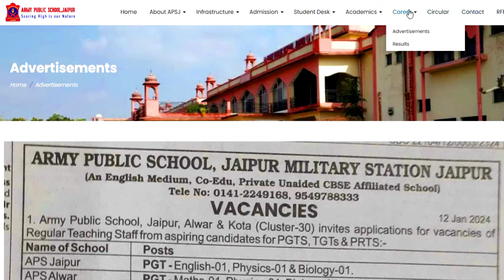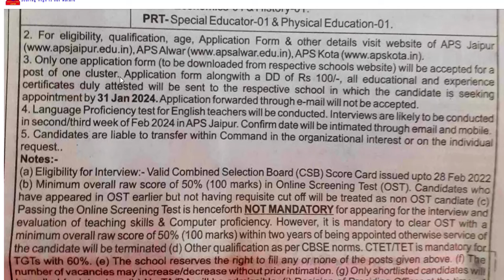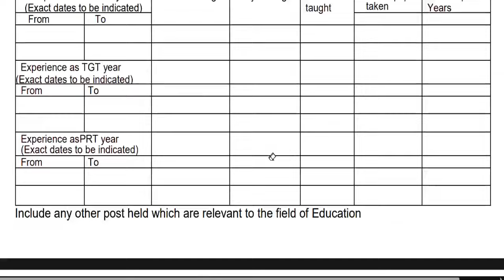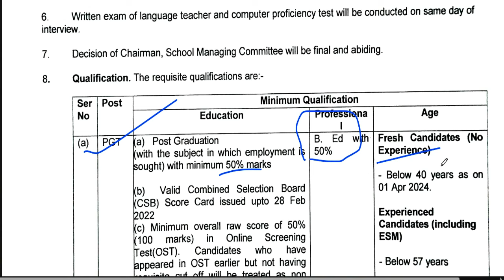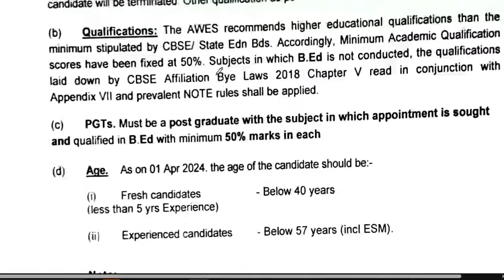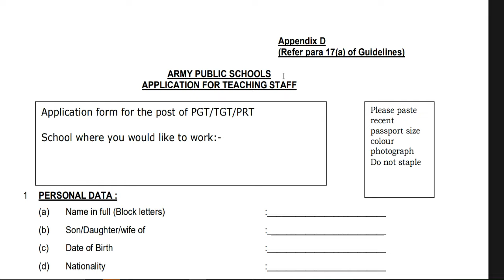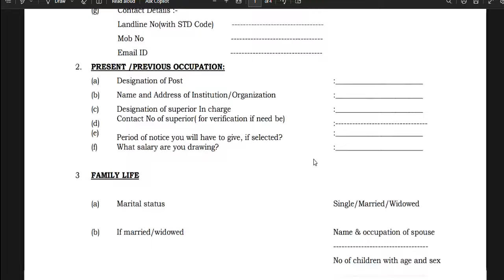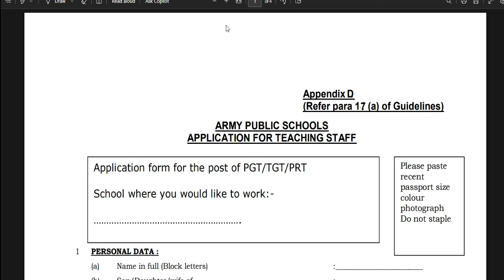3 APS TEACHER RECRUITMENT | नया विज्ञापन | PERMANENT POST | सभी विषय | आर्मी टीचर भर्ती 2024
3 APS TEACHER RECRUITMENT | नया विज्ञापन | PERMANENT POST | सभी विषय | आर्मी टीचर भर्ती 2024 |